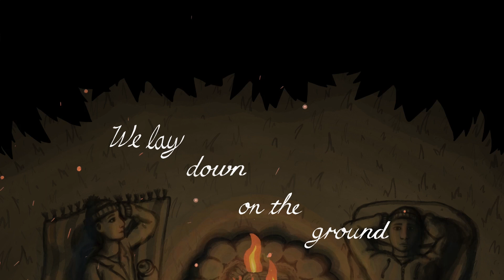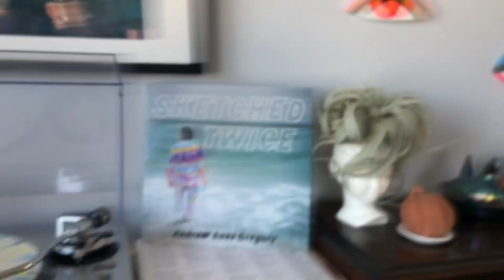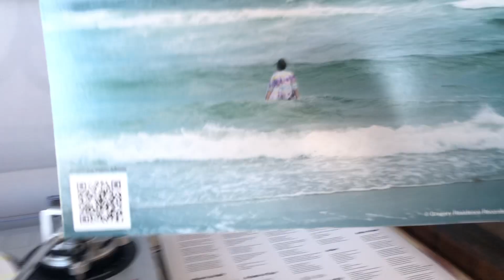Orion // Lyrics Video // Sketched Twice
Directed & Animated by Alexander King